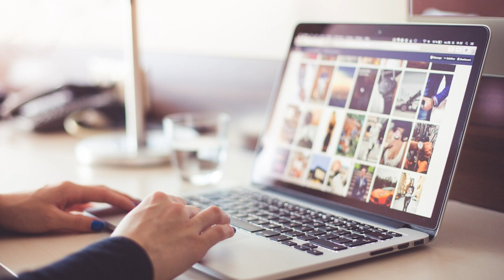In comunicazione - Comunicazione ed educazione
Comunicare è educare. Massimiliano Padula mette in evidenzia come non si possa comunicare senza educare. La comunicazione infatti non può prescindere da un approccio etico, perché nel comunicare si presuppone un’azione responsabile. Il legame tra comunicazione ed educazione esiste anche dal punto di vista disciplinare, che si concretizza attraverso la media education.